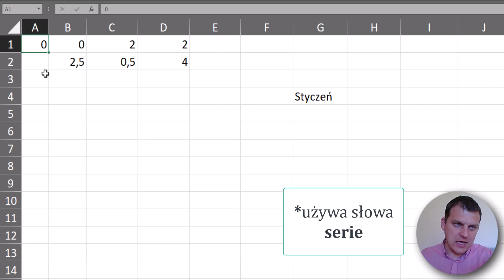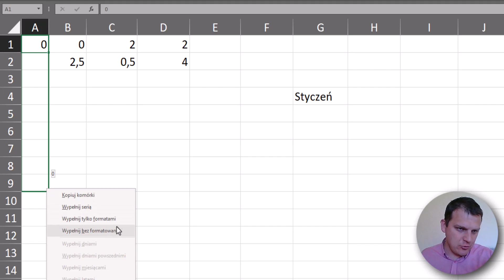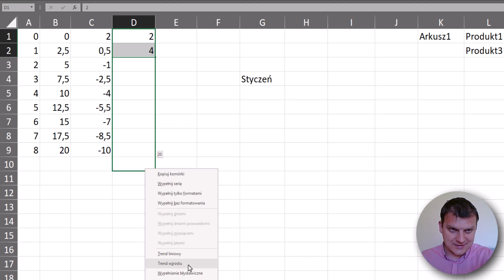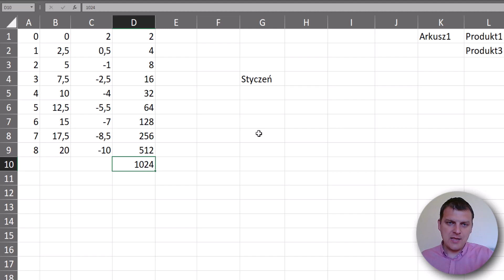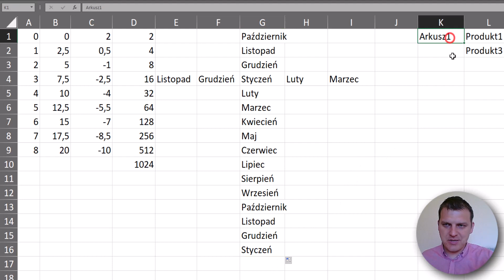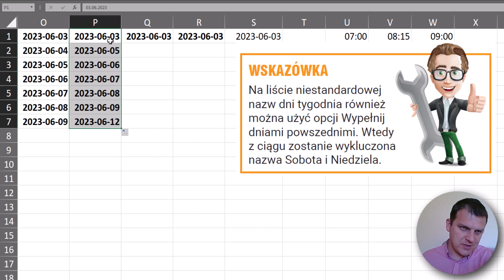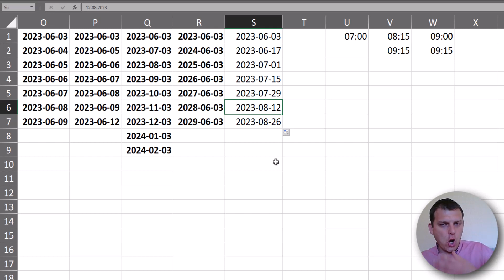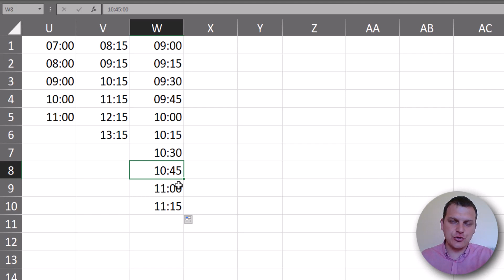Excel - Jak ręcznie tworzyć serie | Kurs Excel SuperHero odcinek 2.8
W tym tutorialu o Excelu zobaczysz jak ręcznie tworzyć serie liczbowe, serie list niestandardowych, seria dat i czasu oraz ciągi geometryczne  | Kurs Excel SuperHero odcinek 2.8

---⏱️Znaczniki czasu⏱️---
00:00 | Serie liczbowe/ciągi liczbowe
02:04 | Ciąg geometryczny/trend geometryczny/trend wzrostu
03:02 | Serie z list niestandardowych
03:59 | Serie tekst + liczby
05:15 | Serie dat/Ciągi dat
06:54 | Seria czasu (godzin)/Ciągi czasu (godzin)